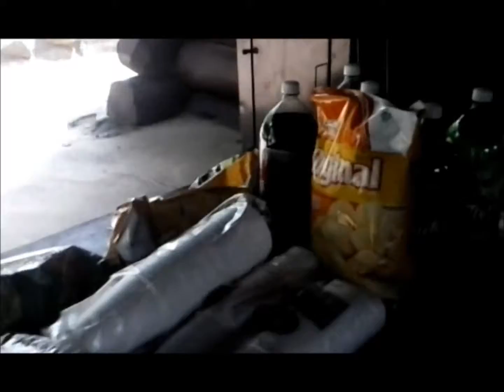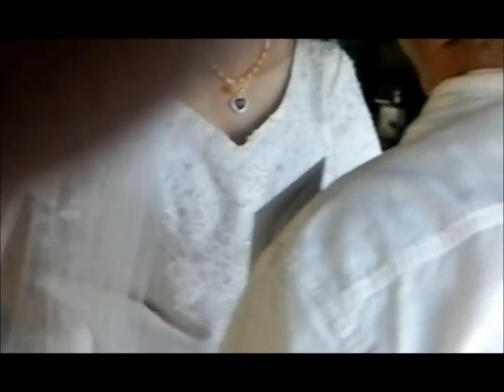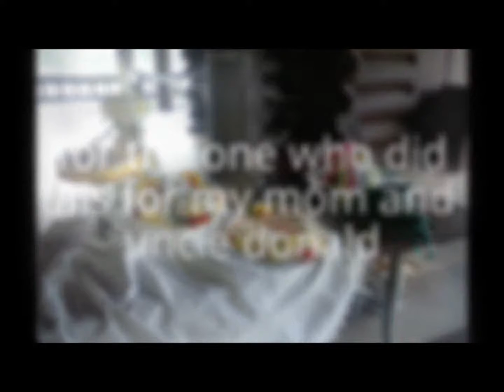ANNA AND DONALD CLESTERS WEDDING 6-7-15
ANNA AND DONALD CLESTERS WEDDING 6-7-15 sorry I put the same video in there to times oops I was tired and no sleep when I fix this 6-23-15